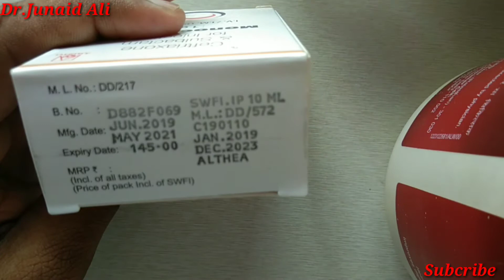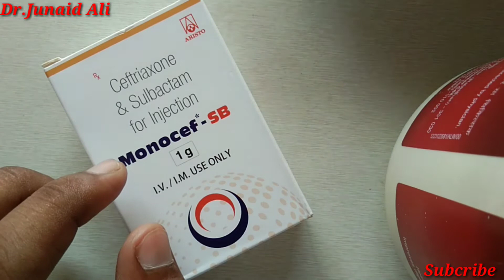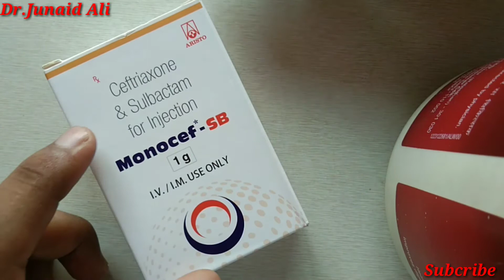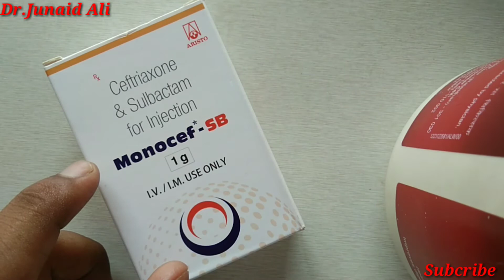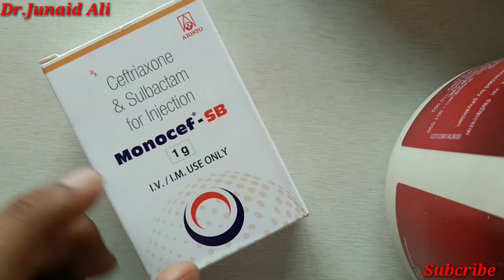Monocef-Sb 1g injection Cefrriaxone& Supbactam for injection full review by Dr.Junaid Ali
How to uses monocef sb1g full detail this video
Full review by Dr.Junaid Ali